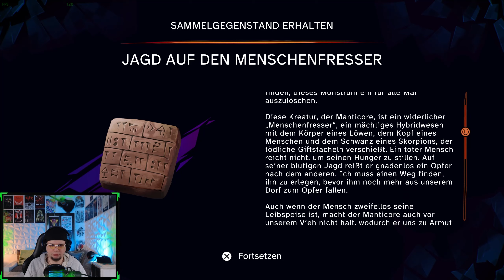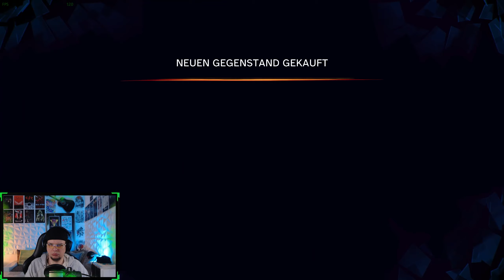PRINCE of PERSIA [2K.Max] MANTIKOR - Deutsch #3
Heyho Krieger, heute werden wir um einiges stärker. Mit neuer Ausrüstung schlagen wir uns durch, bis zum legendären Mantikore. Ubisoft präsentiert ihren fantastischen Hack & Slay-Plattformer, mit Metroidvania Elementen. Viel Spaß.
00:00 Qaf: Berg des Wissens
09:02 Shopping & Bogentraining
14:01 Der Deserteur
16:57 Kahevas Schmiede
21:34 Backtrack
23:18 Boss: Jahandar, der Menschenfresser
Prince of Persia: The Lost Crown…Hack & Slay-Plattformer. mit Metroidvania Elementen
Plattformen: Nintendo Switch, PlayStation 5, PlayStation 4, Xbox Series, Xbox One, Microsoft Windows, Amazon Luna
Genre: Jump ’n’ Run, Action-Adventure, Puzzlespiel

Prince of Persia: The Lost Crown - Let's Play
Gameplay Deutsch HeroMayPlay
➯ Hardware: Der neue PC ist fertig ...
- CPU: AMD Ryzen 9 5900X, 12C/24T, 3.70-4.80GHz
- GPU: Sapphire Radeon RX 7900XT, 20GB GDDR6, HDMI, 3x DP
- Mainboard: GIGABYTE B550 AORUS Pro AC
- RAM: Crucial Ballistix DIMM Kit 32 GB, DDR4-3600, CL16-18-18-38
- CPU-Lüfter: be quiet! Dark Rock Pro 4
- Netzteil: Seasonic Focus GX 750W
- Maus: Logitech G G502 HERO
- Keyboard: Roccat Horde AIMO
- Headset: HyperX Cloud Alpha Pro Gaming-Headset
- Mikro: HyperX QuadCast S
- Kamera: Logitech C922 Pro Stream Webcam

➯ Kanal Infos:
HeyHo Heroes.
Kommt rein, schaut Euch um und enstpannt.

\\Entwickler: Ubisoft, Ubisoft Montpellier / Herausgeber: Ubisoft//